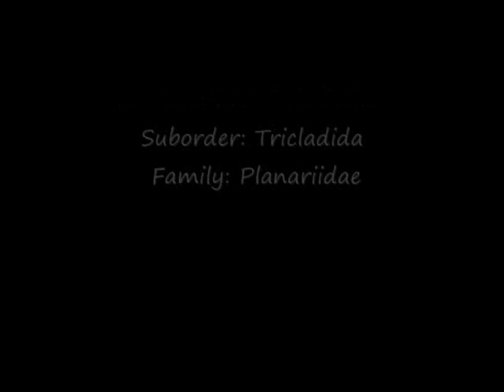Dugesia tigrina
Las planarias que usamos en el laboratorio de Biologia 7. Estas planarias fueron encontradas al limpiar el fondo de una pecera.